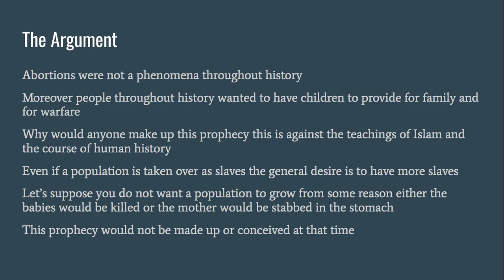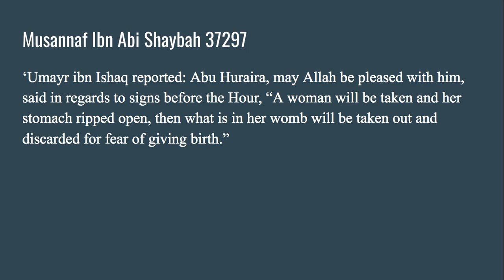Prophecies of Prophet Muhammad SAW Abortions